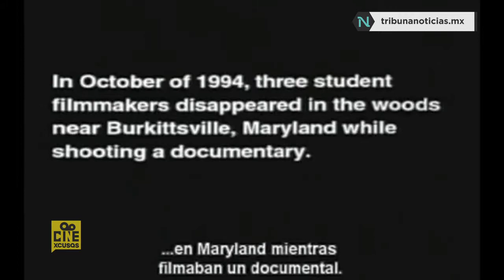El proyecto de la bruja de Blair